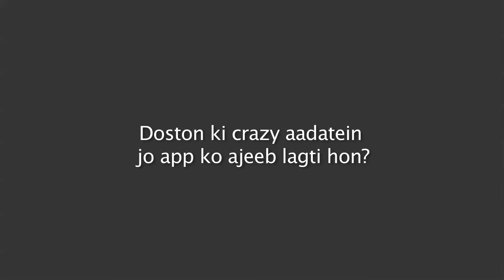Doston Ki Crazy Aadatein Jo Apko Ajeeb Lagti Hon | HTV Videos